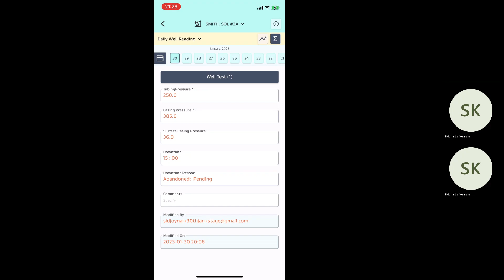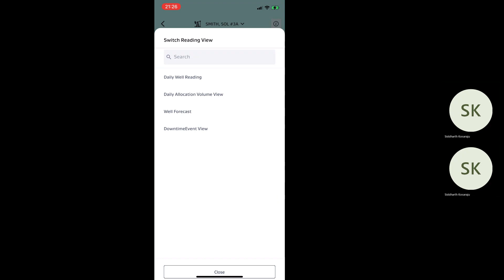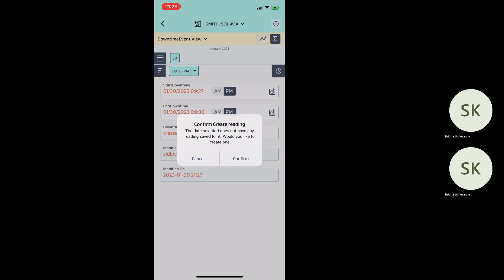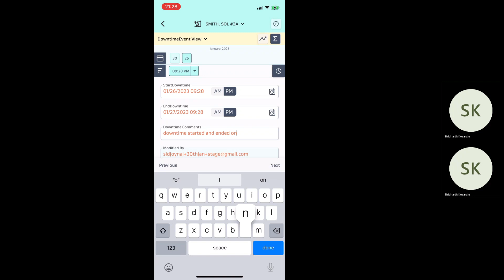View which days have readings and create an infrequent reading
Show to the user, for which days a daily or infrequent reading has data. Also, provide an option for the pumper to not mistakenly create a reading or endup with an exception since the intent was not to create a reading.